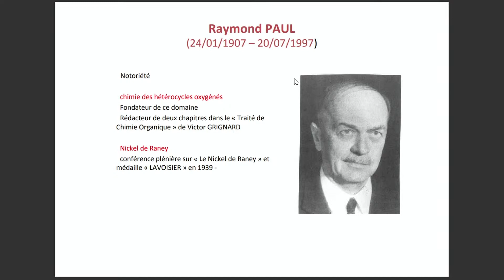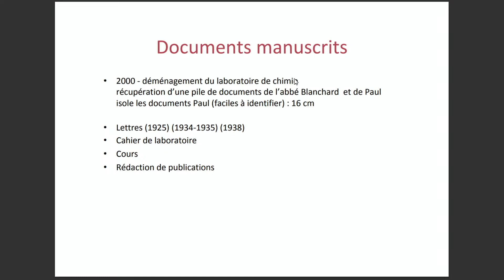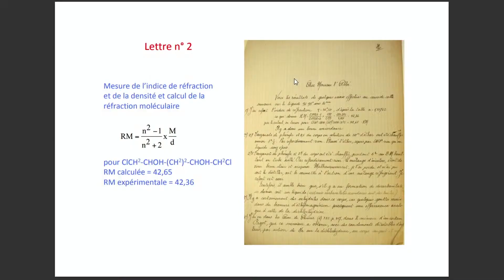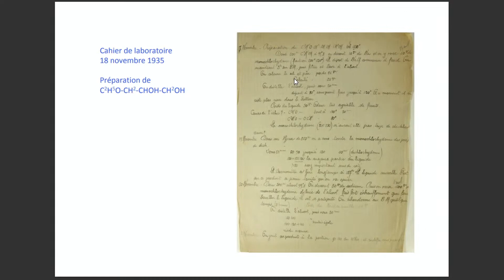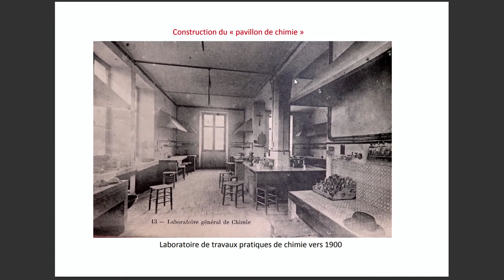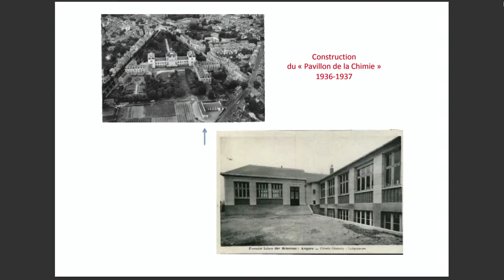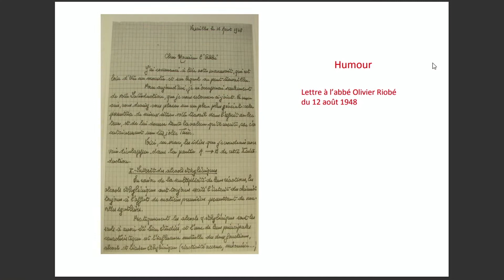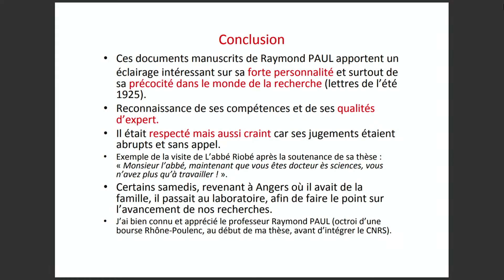Georges LE GUILLANTON- Le chimiste Raymond Paul et ses manuscrits.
Colloque Patrimoine de la chimie. Georges LE GUILLANTON présente Raymond Paul et ses manuscrits. Rennes, le  23 nov. 2023